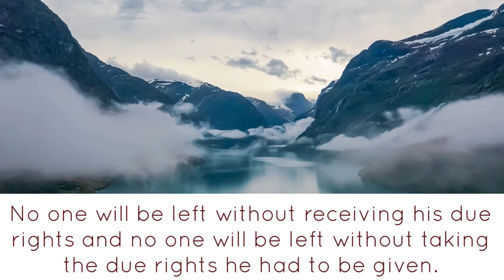62- During Covid - Ad-Dayyaan